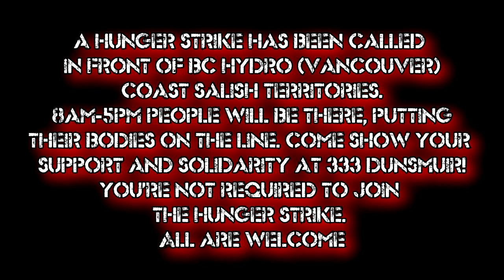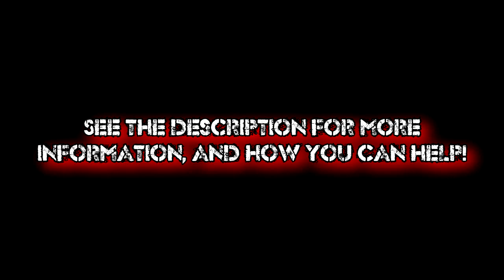Site C Dam Hunger Strike Solidarity *The Indignants*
A recent injunction has led to a peaceful dissolution of the camp at the Site C damn on Treaty 8 lands. In response, activists have gathered in front of BC Hydro (Vancouver) Coast Salish Territories, and were called to hunger strike, immediately following the court ruling.

Show your support at 333 Dunsmuir, 8am-5pm, for an extended period of time.

WEEKEND EVENTS: Stop BC Hydro Site C Dam Hunger Strike

Filmed and edited by Curtis Nixon
Special thanks to Julian, Ariel,and Terry, and Audrey for the picture.